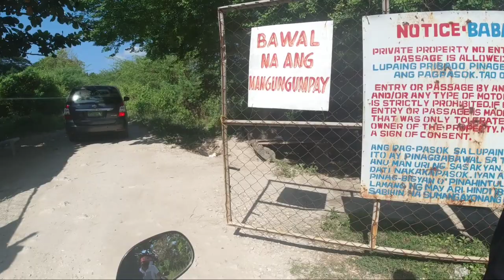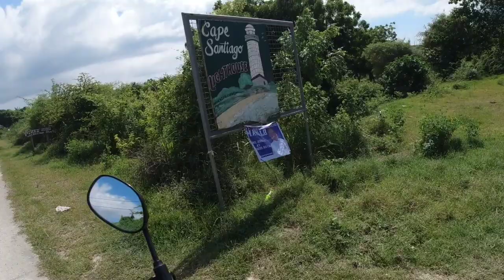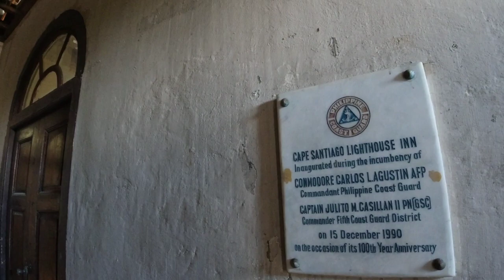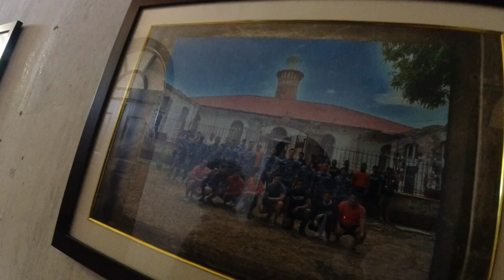Floating Cottage, Sandbar and Burot Beach, Cape Santiago/Calatagan Batangas